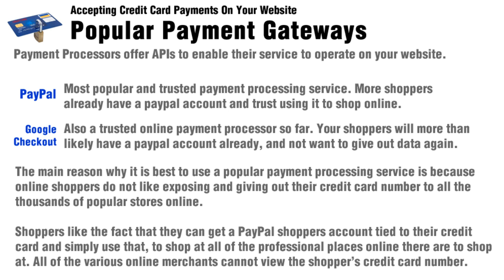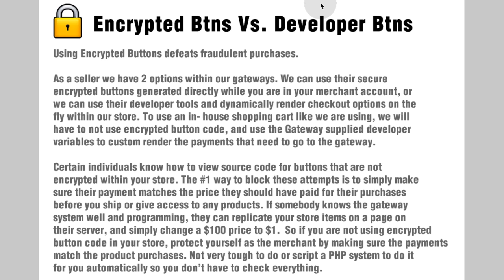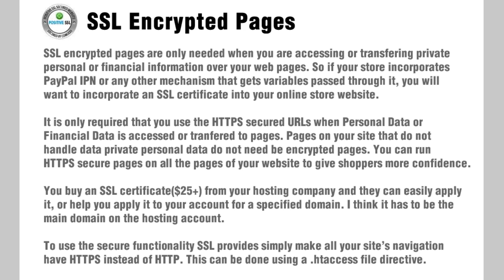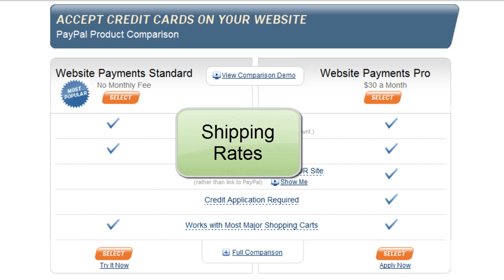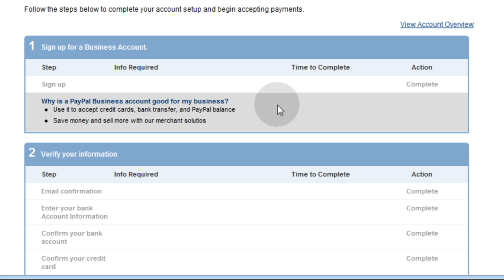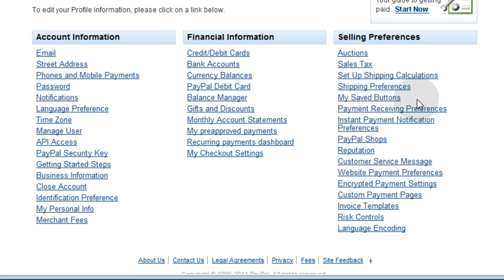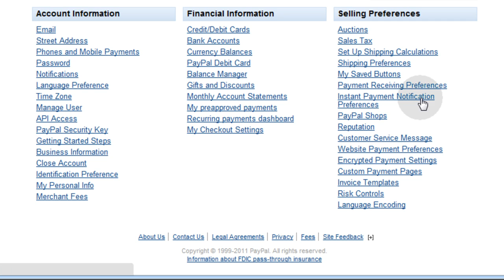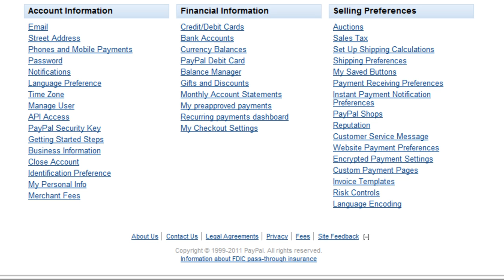18. E - Commerce Website Tutorial - Payment Processors, SSL, Encrypted Code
In this 18th video we discuss Payment Processors, SSL encrypted pages, and encrypted button code. The E - Commerce Web Site we will be assembling is one in which all of the inventory is in a MySQL database and we offer a custom PHP cart for a unique shopping experience.